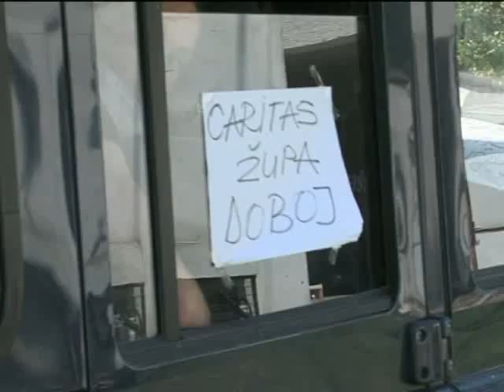USORA -- Načelnik općine Usora Ilija Nikić